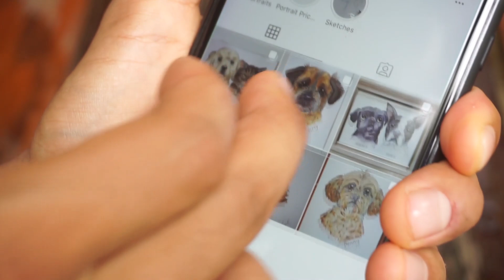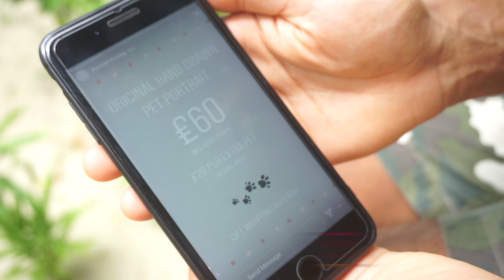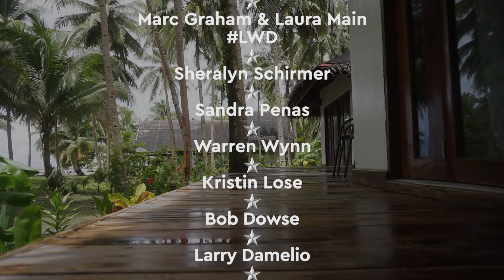English Family Embrace Local Island Life SIARGAO PHILIPPINES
As more tourists leave Siargao Island we are finding things getting quieter by the day. We feel like we are the only English family left in Santa Fe, but that means we are spending more time embracing local island life.

Today Story Ember plays with a group of local kids and then shows off the new moves she learned. Later the same day we go out to do some ocean conservation work by cleaning up the beach and returning corals to the sea for the sea creatures.

This is the start of our story. Our 'New Normal' and new future. We are moving to the Philippines for a new start and this is day 23 of our Philippines Daily Vlog which will document what life is like for a British Family trying to work out life in this very exotic and beautiful country.

Our names are Jmayel, Sacha & Story. We traveled to Siargao island with Jmayel's mum & Story's grandma just before the Global pandemic that sent the whole planet into quarantine. We got stranded for over 3 months and fell in love with island life, now we want to make that life more permanent.

▶ FAQ'S